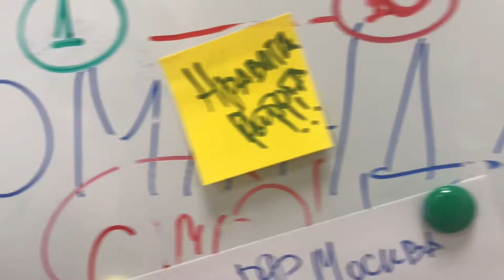01 декабря 2017 года Романа Дусенко #‎ТолькоВперед‬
Сегодня, практически не будет видео дневника. будет моё оптимистичное вступление и финал, а почему не будет середины?
Причиной тому стал «крах» всех книжек по менеджменту прочитанных и непрочитанных произошедший в моей голове, и крах это случается каждый Божий день, когда «простой менеджер», или «не простой генеральный директор» вдруг обнаруживает, что подразделение или компания вообще им неуправляемы.
Что на постах, стоят люди, которые преследуют сугубо свои интересы, и что корпоративная культура сложилась не та, о которой мечтали те самые менеджеры, а та которая поддерживает пересуды и отторжение всего нового, что «мешает» живущим в ней жить спокойно, но и припеваючи.
Что любая инициатива «сверху» воспринимается в штыки, потому, что несет угрозу сложившемуся «мирку» окопавшихся в компании работничков, и даже если «внизу» не воруют, то создают такие условия для работы, при которой компания уверенно катится вниз, сдерживаемая лишь «новой кровью», которую перемалывают «старички», да бонусами, на которые те соглашаются…
И только ценой невероятных эмоциональных усилий и инвестиций, менеджеру вновь удается подхватить упущенные бразды управления, и снова, начать шаг за шагом, путём договоренностей и взаимных уступок, в «своей» компании или в «своём» подразделении выстраивать тот самый менеджмент, о которых он читал когда-то в западных книжках по менеджменту.
Нет ни в одной книжке, решений реальных проблем операционного управления, есть только прочитанные и осевшие глубоко в черепной коробке менеджеров массивы информации, перетёртые реальным опытом ошибок, поражений и редких побед. Именно опыт и подсказывает «менеджеру», что делать и об этом знает лишь он сам, принимая решения на свой страх и риск.
Хуже конечно обстоит с теми, кто вообще книжек не читал, и собственно карьера его зависит росно от силы сопротивления с которой он рано или поздно столкнется.
А впрочем, денёк выдался прекрасный, и стратегическая сессия прошла великолепно. А день закончился в кино "Легендой о Коловрате"! (очень достойный и патриотический фильм).